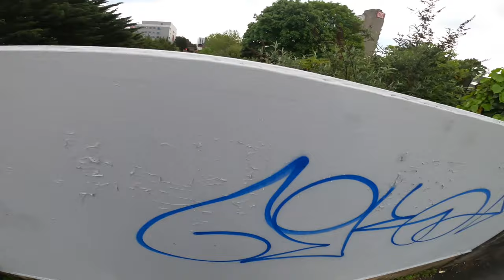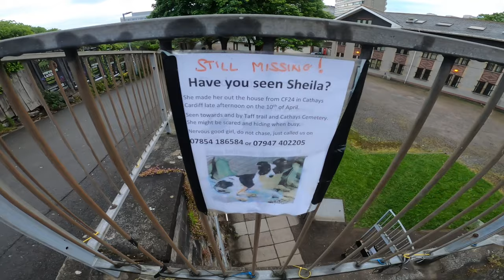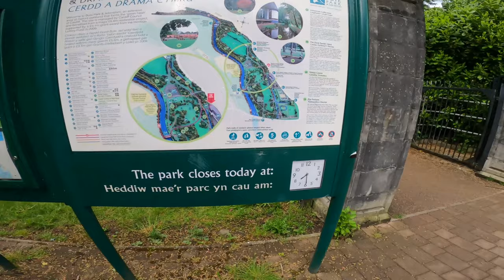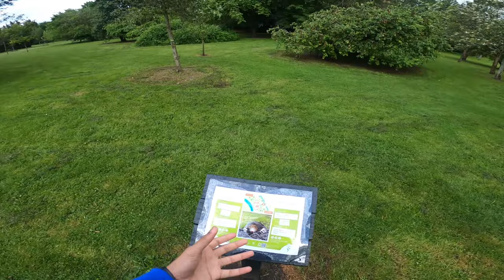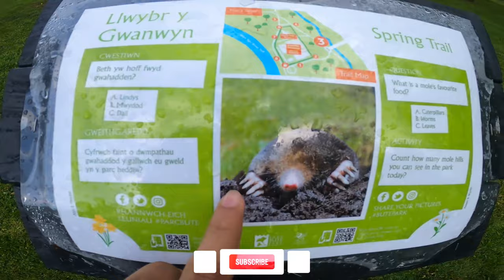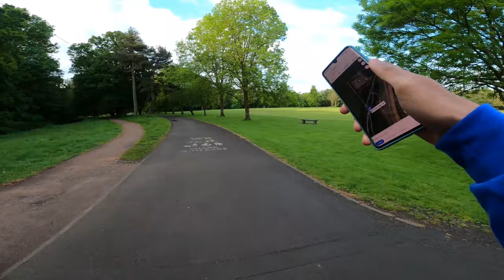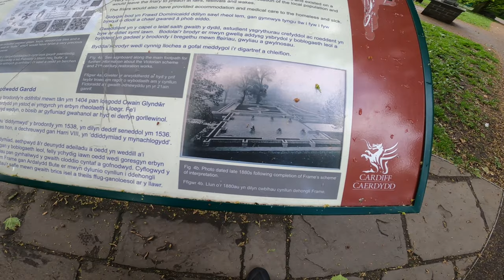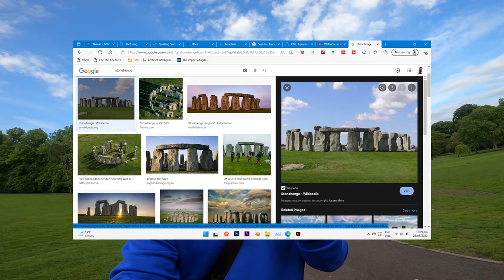Bute Park Cardiff, Wales, United Kingdom | GOT ALMOST LOST IN THE JUNGLE !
Hey friends, Rumish Khan this side & thank a lot for watching my videos. Please "LIKE" the video if you enjoyed watching or also "COMMENT" if you want to suggest something or appreciate.

Title: Bute Park Cardiff, Wales, United Kingdom | GOT ALMOST LOST IN THE JUNGLE !

The Castle Green was landscaped in the late eighteenth century by Capability Brown, but the park itself was laid out from 1873 on by Andrew Pettigrew, Head Gardener to the 3rd Marquess.[1] The 5th Marquess of Bute presented the park to the Council in 1947 and the park is still owned and managed by Cardiff Council.

Along the east bank of the River Taff and adjoining Cardiff Castle, the park offers a combination of arboretum, flower gardens and recreation grounds. Most of the park is laid to grassland but there is an abundance of woodland and tree-lined avenues. Sophia Gardens and Pontcanna Fields are on the opposite side of the river, reached by two footbridges. Sophia Gardens is home to the Glamorgan County Cricket Ground, where test matches are played, and to the Sport Wales National Centre.

Within the park there are sculptures such as wood carvings formed from retained tree stumps (in 2012 a series of additional carvings were commissioned as part of the Restoration Project) which encourage natural play. An ironwork sundial, originally placed in the park in 1990 after a Festival of Iron event, was removed in 2006 and replaced by a small round formal garden to honour Stuttgart (Cardiff's German twin-town.) This feature was designed by the Parks Service in Stuttgart and planted by horticultural apprentices from both cities as part of a programme of exchange visits between the two parks departments.

The dock feeder canal in Bute Park
The dock feeder canal runs along the eastern edge of the park. Its origins go back to medieval times when it was a millstream, constructed to feed the Lord's Mill, situated below the western walls of Cardiff Castle. This line is clearly seen on the Bute Estate Maps of 1824. In 1833, the line of the mill stream was incorporated as a water source for the development of the Cardiff Docks by the 2nd Marquess of Bute and was reformed as the dock feeder when the docks were constructed 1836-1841.The dock feeder is still the main water supply to Cardiff Docks.

The annual RHS Show Cardiff has been held in Bute Park since 2005.
Since 1981, the park has hosted what is now Sparks in the Park, an annual Guy Fawkes Night firework display, the profits from which are distributed to charity. This event is organised every year by Cardiff's local branch of Round Table. In 2010, Cooper's Field hosted a concert by Florence and the Machine.

My equipment:

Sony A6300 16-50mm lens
iPhone XS Max gold 256GB
Xioami Mi Note 10 Lite 8/128gb
Samsung Galaxy S7 Gold
Boya MM1 Shotgun microphone
Boya Lapel lavier microphone

My Helmets:
Index ID Spartan
Studds Ninja Elite